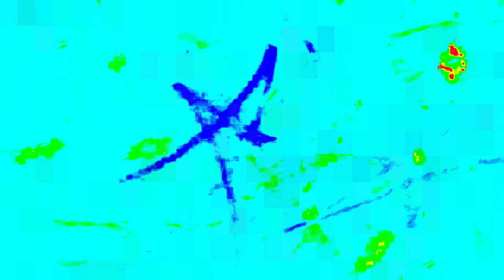[EPILEPSY WARNING] Movie 24 01 15 14h47m00s